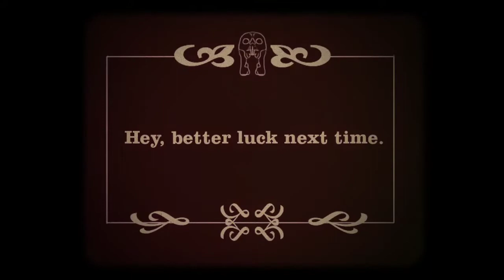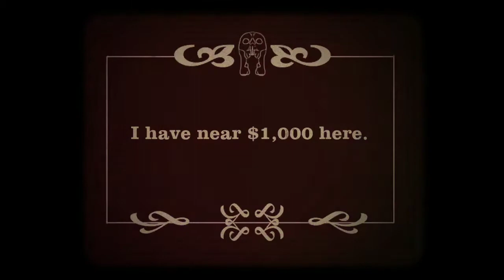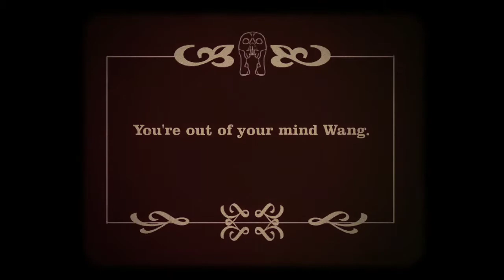The Bet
ds106 assignment, Return to the Silent Era. Re-mix a movie clip to create a silent movie. Created entirely on an iPad.